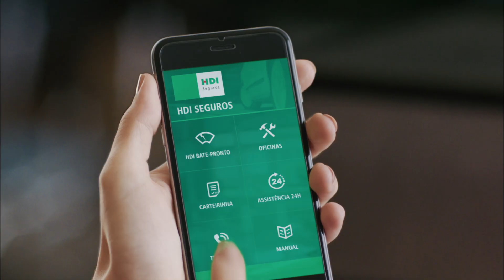AQUI A GENTE FAZ ASSIM #14 - HDI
Vídeo publicado dia 11 de janeiro de 2016 no site o2filmes.com

Em toda produção, publicitária, televisiva ou cinematográfica, o trabalho em grande em todas as áreas. A competência, criatividade e experiência dos profissionais é parte importante do resultado final do trabalho. Mas a realização de todo projeto depende, invariavelmente, das relações entre os profissionais.

E é sobre essa relação que a atriz Paola Oliveria fala no Aqui A Gente Faz Assim de hoje.